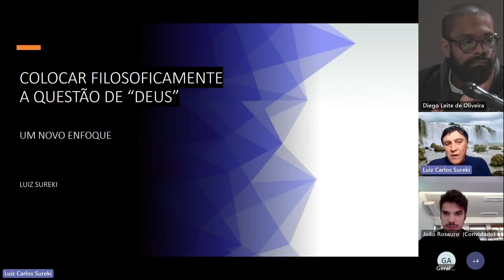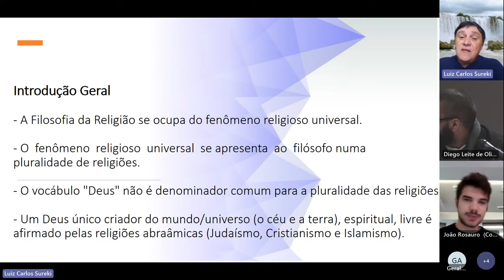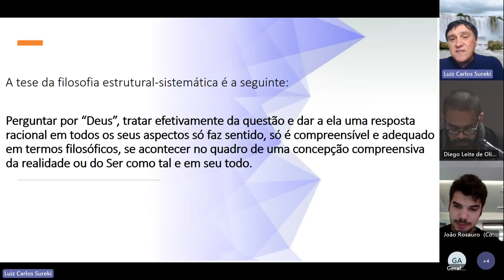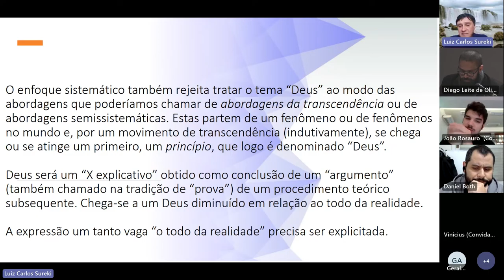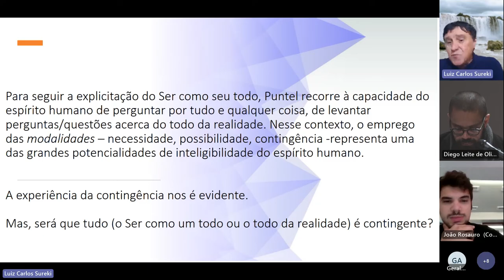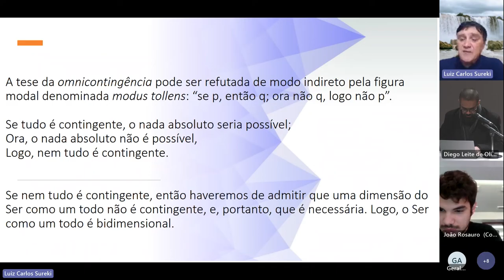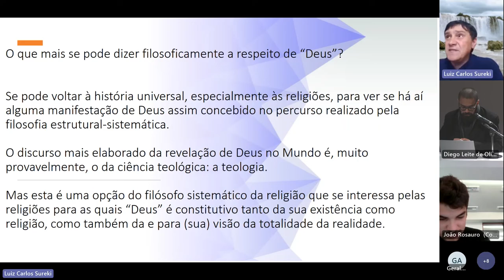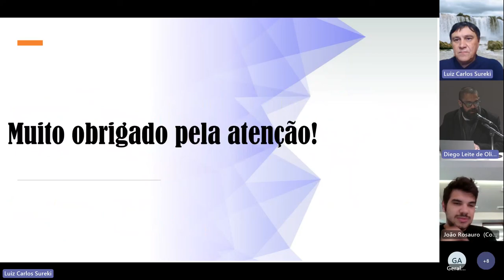Um novo enfoque filosófico para a "questão de Deus" - Luiz Carlos Sureki (UNISINOS)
Um novo enfoque filosófico para a "questão de Deus"
Luiz Carlos Sureki (UNISINOS)